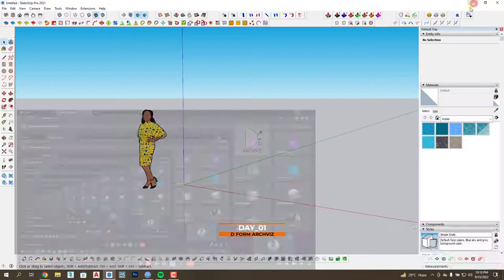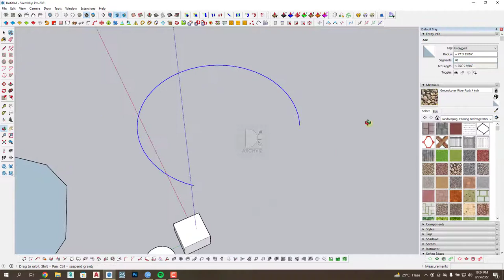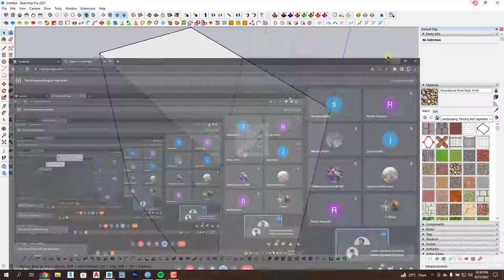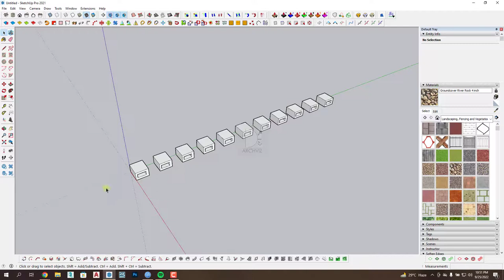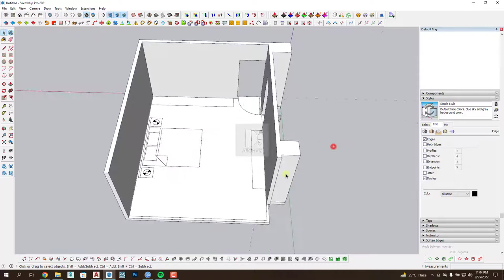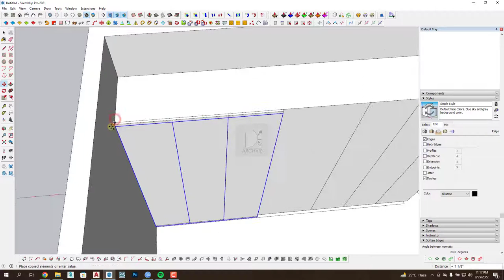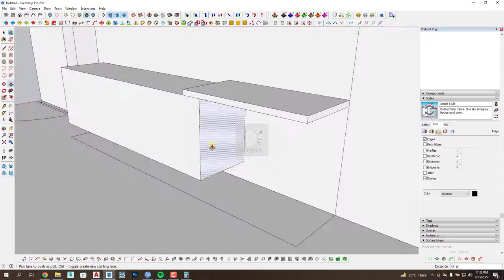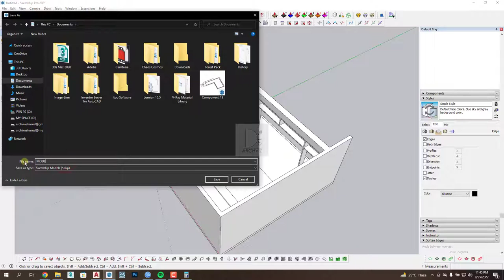Sketchup + Max + Vray + PS (DAY_01)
1. Understand Sketchup Basics.
2. Model with Sketchup.
3. Import Model to 3D Max.
4. Preparing Model For Vray.
5. Render With Vray.
6. Post-Production With Photoshop.

3D MAX + VRAY COURSE 👇👇
Course Video Demo